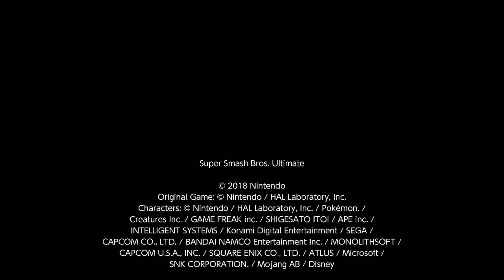Little Mac Vs Hero Smash Bros Ultimate CPU Tournament